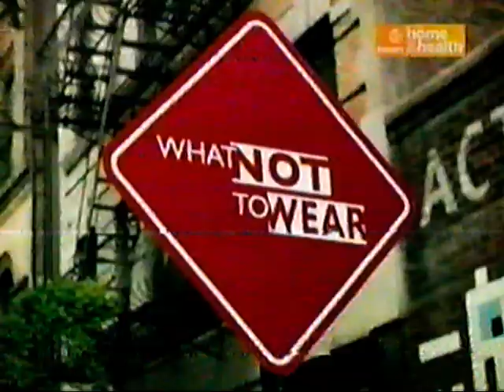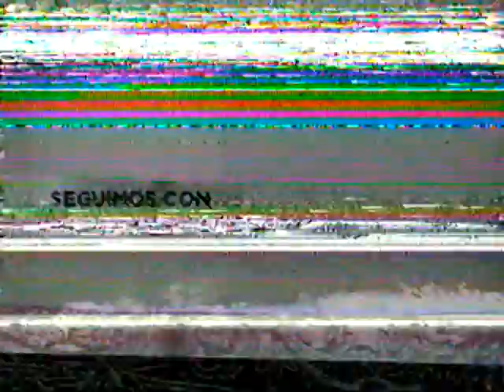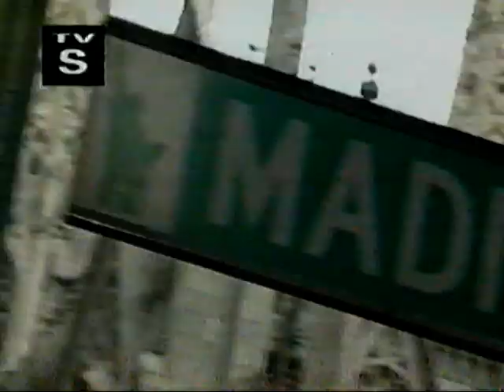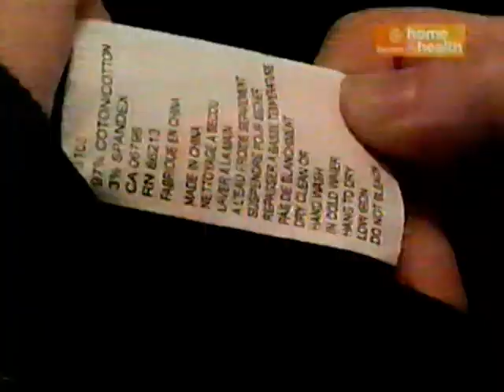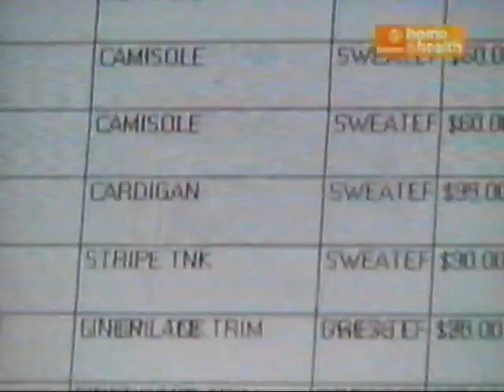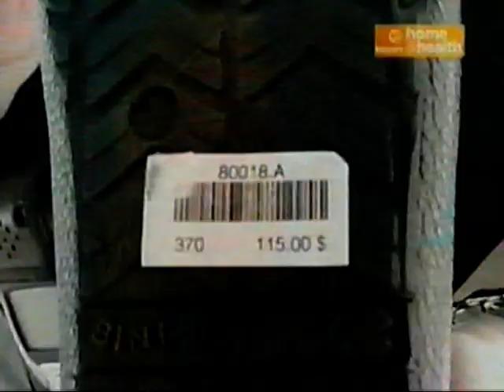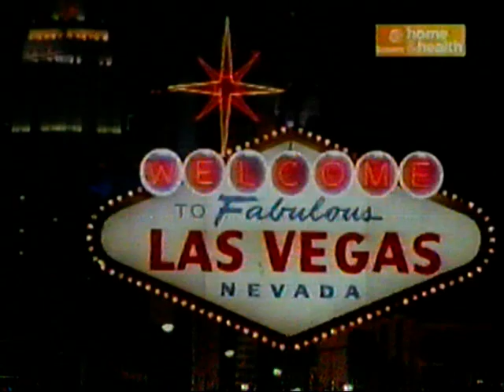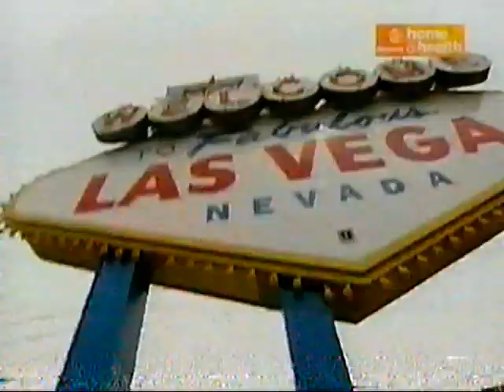No te lo pongas 4x26 - Michelle S